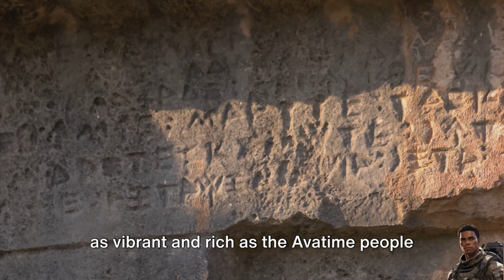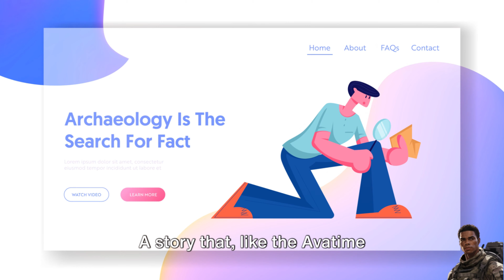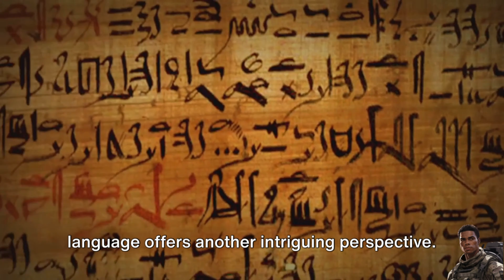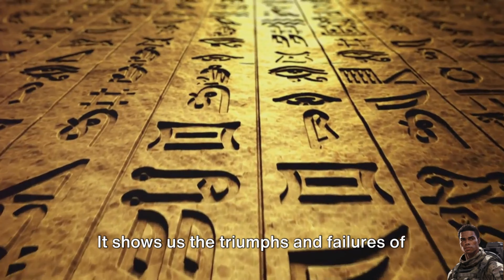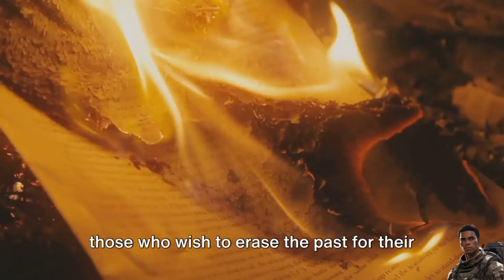The Dark Secret: Avatime's Forgotten Giants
Dive deep into the heart of Ghana's Volta Region as we explore the enigmatic story of the Bayas Giants, a lesser-known legend woven into the rich tapestry of Avatime's cultural heritage. This documentary-style video sheds light on the myths and realities surrounding these colossal figures, whose stories have been obscured by the sands of time. Through interviews with local historians, anthropological insights, and visits to key locations, we embark on a journey to uncover the truth behind the Bayas Giants and their impact on the Avatime people. Join us as we piece together historical evidence, folklore, and oral traditions to revive the memory of these forgotten giants and celebrate the vibrant culture of the Avatime.